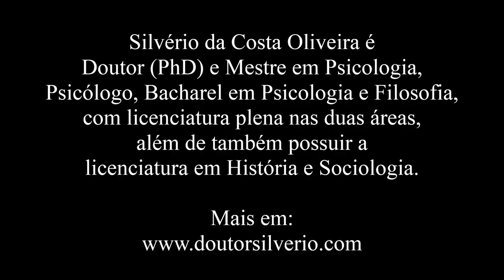Baltazar Gracián (1) * A arte da prudência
Baltazar Gracián y Morales (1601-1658) nasce em Belmonte de Calatayud (hoje Belmonte de Gracián), Espanha e falece aos 57 anos de idade em Tarazona, Espanha. No ano de 1619, então com 18 anos de idade, ingressou na Companhia de Jesus (os jesuítas). Em 1627 é ordenado sacerdote. Foi reitor dos colégios Jesuítas de Tarragona e Valência. Seus interesses estão vinculados à teologia, à literatura e à filosofia. Atuou como sacerdote jesuíta, professor e escritor. Representante do conceptismo, vertente do barroco na Espanha. Sofre influência de Aristóteles. A ênfase presente em sua obra é direcionada à ética, à virtude e à prudência.
É autor de “El Heroe”, 1637, “El Político Don Fernando”, 1640, “Arte de ingenio”, 1642, “El Discreto”, 1646, “A arte da prudência (Oráculo manual e arte da prudência)”, 1647, livro de cunho filosófico composto por trezentos aforismos sobre o bem viver, “Agudeza y arte de engenho”, 1648, do romance “El Criticon” (O Crítico; 3 volumes), 1651 parte 1, e 1653 parte 2, e 1657 parte 3, uma das obras mais importantes da literatura em língua espanhola, “El Comungatorio”, 1655, um livro devocional.
Na sua obra temos que se destaca como tema a grandeza e a dignidade do humano, a miséria e a condição política e social deste humano. A sociedade corrompe o humano, desfigurando a imagem deste de Deus. O grande tema presente na obra de Baltasar é este humano.
Em “A arte da prudência” discorre sobre as relações humanas. Trata-se de algo semelhante a um manual de estratégias para viver bem. No livro, o autor leva em consideração no desenvolvimento de seus argumentos a instabilidade do humano no campo emocional. Entente Baltasar que o humano sempre age em busca de seus próprios interesses, não sendo possível prever seus atos. A argumentação exposta no livro é baseada na realidade, nos fatos. Entende que é importante ser precavido diante das circunstâncias de modo a poder atingir o equilíbrio.

"Baltazar Gracián: Perseguindo a vitória com a arte da prudência".

**Artigo
Blog “Ser Escritor”: